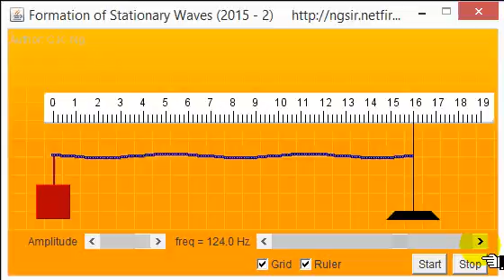Standing Wave 16